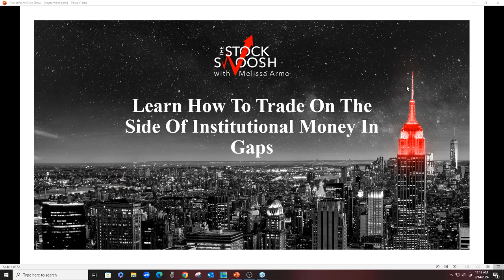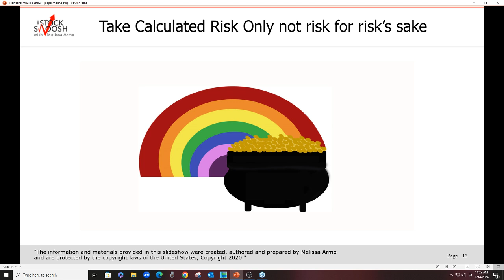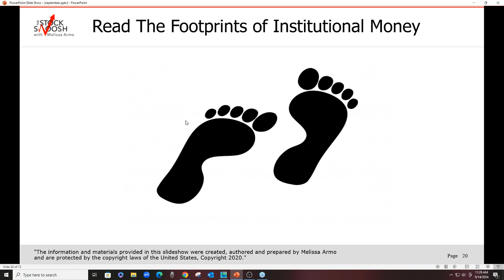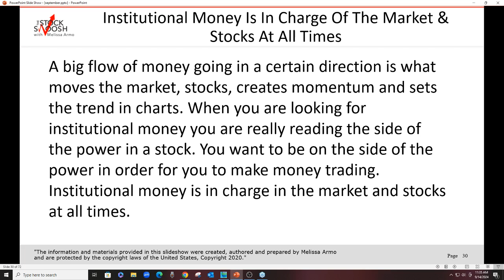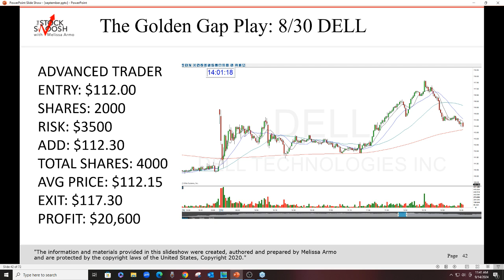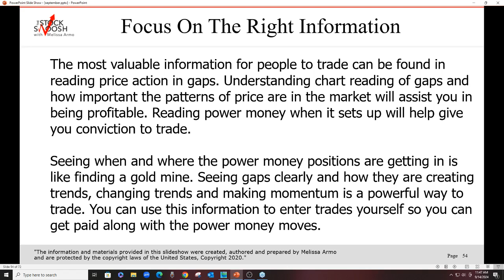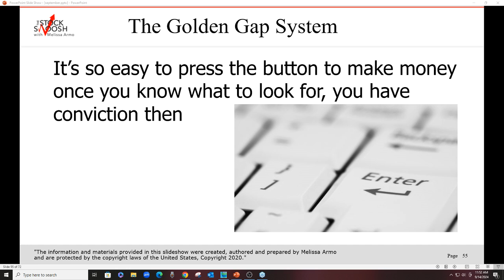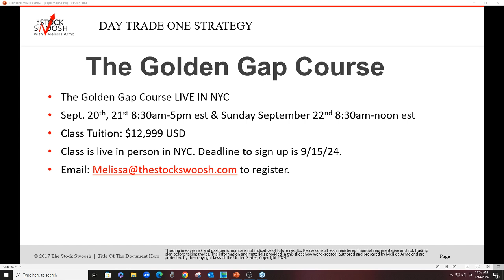Trade On The Side of Institutional Money In Gaps